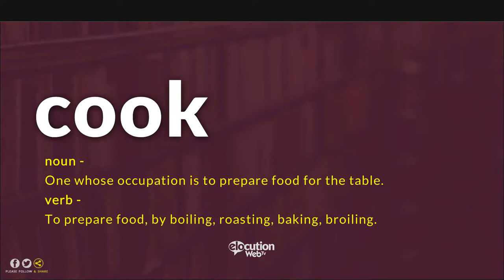How To Pronounce Cook | Pronunciation and Definition (Human Voice)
How to pronounce  / How to say Cook
What is the meaning / definition of Cook